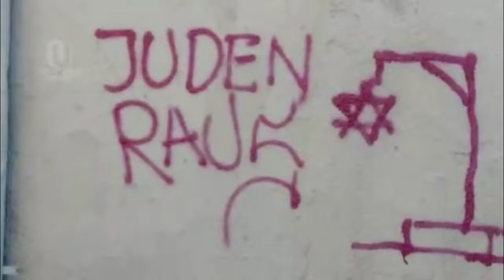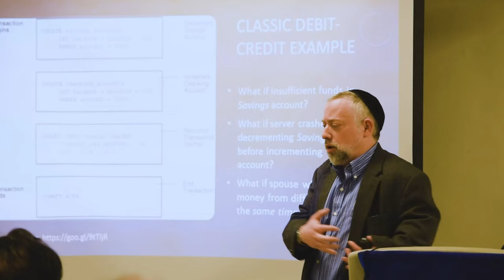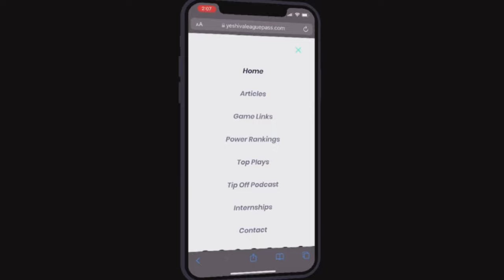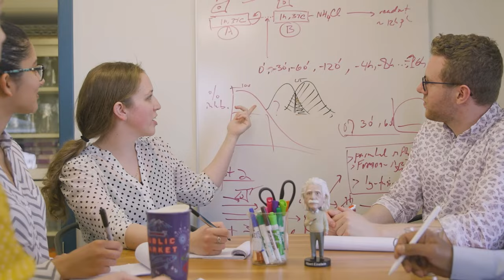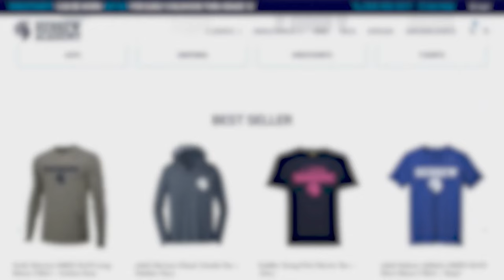Sarachek 2024: Tier 1 3rd Place: (5) TABC v. (3) Flatbush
The OU is running an urgent campaign to bring 180,000 signed letters to president Biden.  It takes only a minute to sign.  Please stand up for Klal Yisroel and Eretz Yisroel